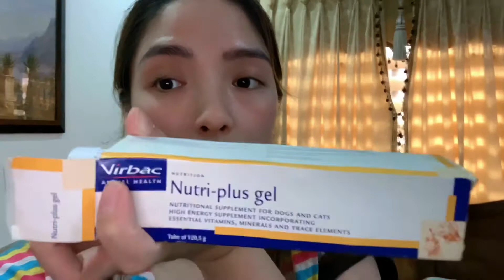Family Outing With My 6 Poms Part 2 | Mitch Duran